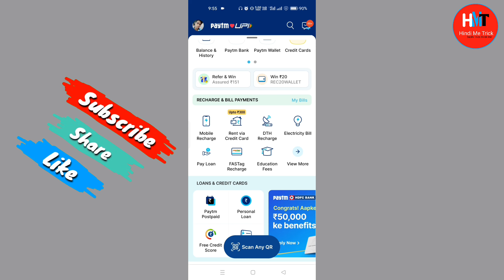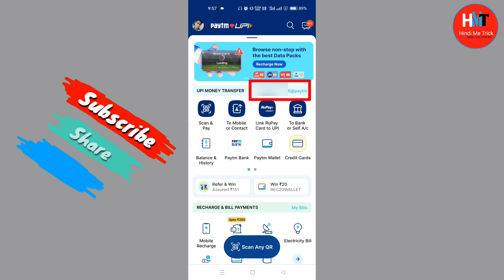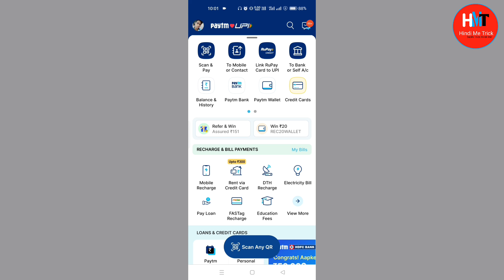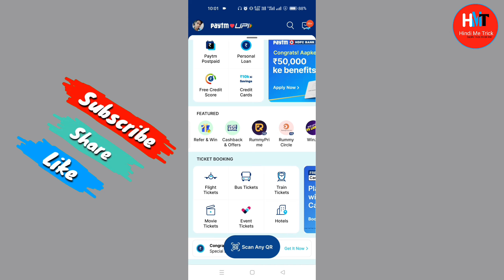Paytm UPI id kaise dekhe | Paytm ka UPI id kaise pata kare | How to check Paytm UPI id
Paytm UPI id kaise dekhe | Paytm ka UPI id kaise pata kare | How to check Paytm UPI id | Paytm UPI | Hindi Me Trick

Doston aaj ki iss video me maine bataya hai aapko Paytm ka UPI id kaise pata karte hain.

Cover topics:-
1. Paytm UPI id kaise dekhe
2. Paytm ka UPI id kaise pata kare
3. How to check Paytm UPI id
4. Paytm UPI
5. Paytm me upi id kaise dekhe
6. UPI id kaise pata kare
7. How to find UPI id in Paytm
8. UPI id kaise pata kare Paytm
9. Paytm UPI id kaise nikale
10. Paytm upi id kaise pata kare
11. Paytm UPI id kaise pata karen
12. Paytm new version upi id kaise dekhe
13. Paytm upi id kaise dekhe new update
14. How to find paytm upi id
15. Paytm upi id kaise check karen
16. Paytm id kaise dekhe
17.  UPI id kaise dekhe
18.  Apna UPI id kaise pata kare
19.  How to see upi id in Paytm
20.  UPI id kaise pata karen
21.  Paytm UPI id
22.  Paytm se UPI id kaise nikale
23.  Paytm number kaise dekhe
24.  UPI id kya hai kaise pata kare
25.  How to check UPI id in Paytm
26.  Paytm UPI id change
27.  How to change Paytm UPI id
28.  Paytm QR code kaise nikale
29.  How to check paytm bhim upi id
30.  Paytm ka upi id kaise nikale
31.  Paytm upi id kaise dekhe 2023
32.  Paytm ka upi id kaise dekhe
33.  Paytm me upi id kaise pata kare
34.  Paytm ka UPI id kaise pata kare 2023
35.  Paytm ki upi id kaise dekhe
36.  How see paytm upi id
37.  Paytm upi id change kaise kare
38.  Paytm upi id kaise banaye
39.  Paytm UPI id number
40.  Paytm new update